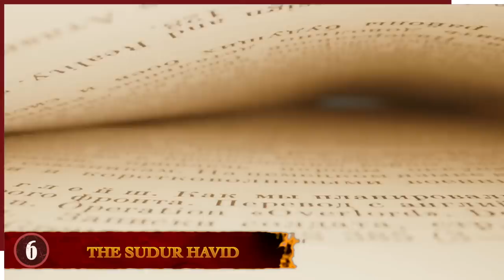10 Times Fishing Went Terribly Wrong!